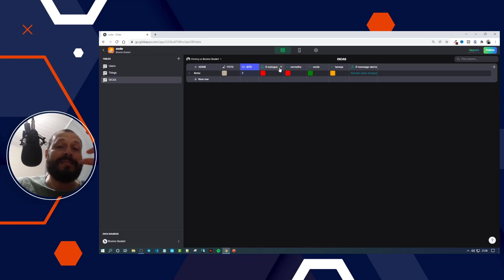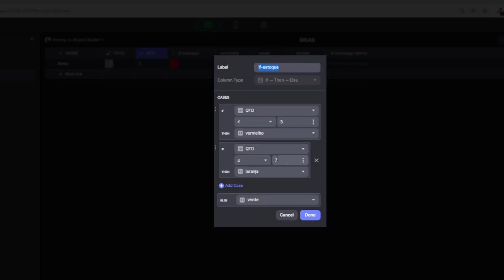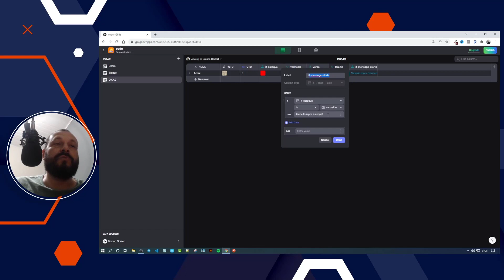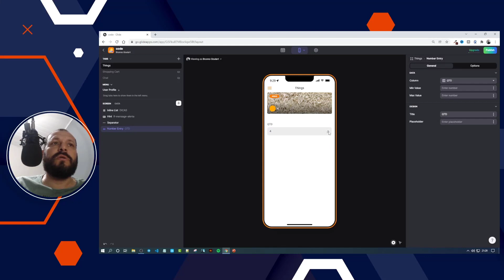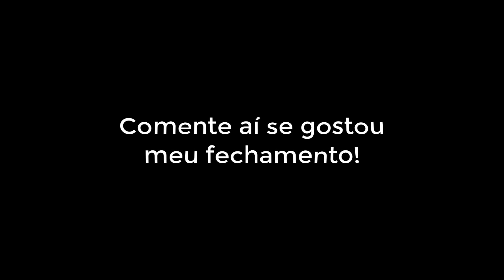Notificações para estoque 🔥 Tá top!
Notificações para estoque 🔥 Tá top! GlideApp

Neste singelo tutorial sobre aplicativos Glide, eu vou explicar como fazer um controle de notificação para seu estoque. Estas notificações são com cores relacionadas. Dentro das minhas capacidades e entendimento eu paço o que sei. Vamos criar aplicativos cada vez mais leves e eficientes, sem carnaval. Menos é mais. No-code é o futuro das aplicações. Os app PWA são a febre porque vieram para ficar. Hoje diversas empresas estão aderindo essa aplicação. Controle seu estoque de forma clara e simples, não deixando zerar seu produto.

Se vc está caindo de paraquedas, pegue gratuitamente comigo aplicativos para estudo.

Você assistiu: Notificações para estoque - Tá top! GlideApp